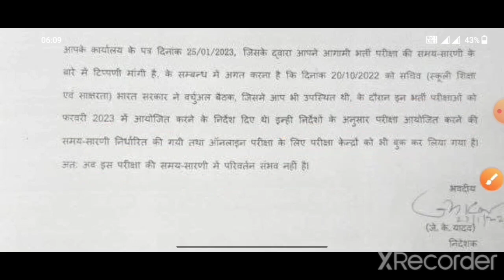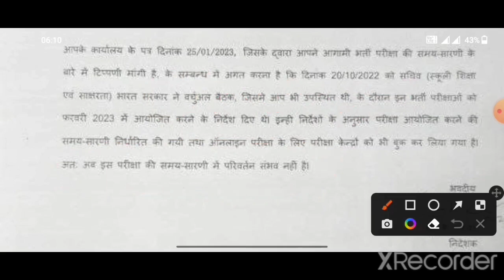kvs PGT,TGT,PRT exam new date announcement feb 2023